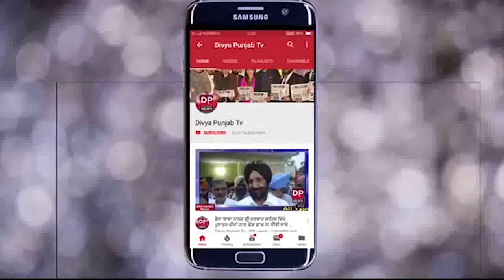ਸੰਤ ਫਰਾਂਸਿਸ ਕਾਨਵੈਂਟ ਸਕੂਲ ਫਤਹਿਗੜ੍ਹ ਚੂੜੀਆਂ ਚ ਜੋਨਲ ਲੈਵਲ ਪੱਧਰ ਦੀਆਂ ਖੇਡ ਪ੍ਰਤੀਯੋਗਤਾਵਾਂ ਕਰਵਾਈਆਂ